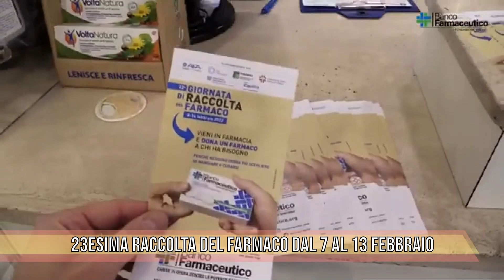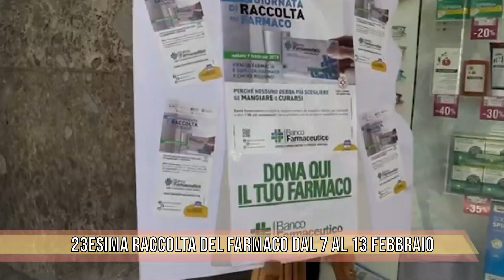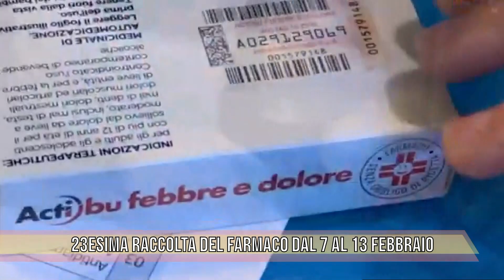TG FOCUS 23ESIMA RACCOLTA DEL FARMACO DAL 7 AL 13 FEBBRAIO - Cristiana Pensa